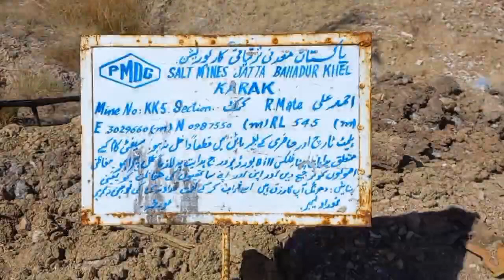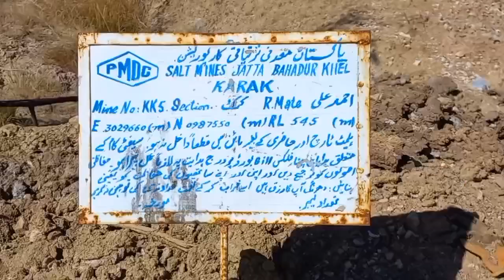Karak Salt mines Documentary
Documentary on Salts mines of Karak.
Documentary made by Muhammad Ibrar, Safdar khattak and Mustafa Khattak